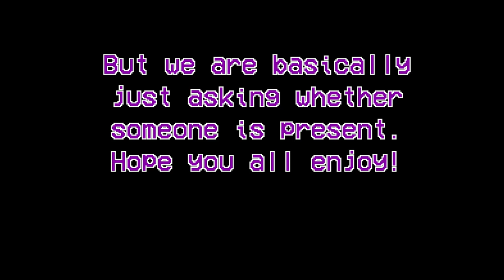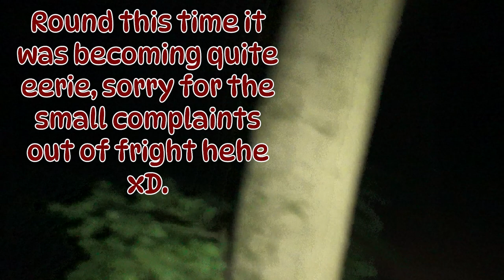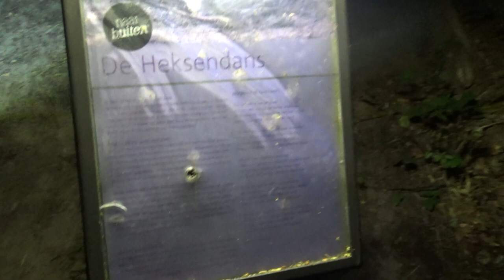IS THE DEVIL'S HILL (Duivelsberg) REALLY HAUNTED? || 3K SPECIAL!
We filmed this video in June for our 3k goal, but had to wait to upload it till after we reached it. We would love to thank our subscribers for their endless support and we shall do our best uploading even more. A lot has been planned for sure!

We also would love to thank Ralph, who we met at Duivelsberg, he truly changed the vibe of our entire visit. Thank you so much!